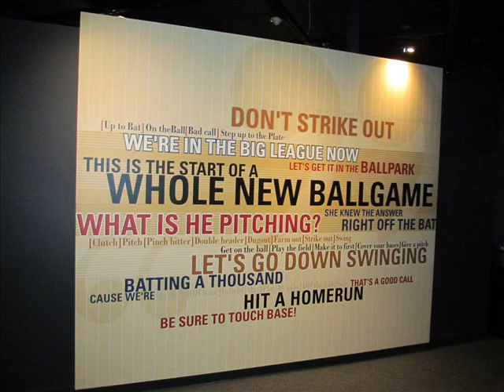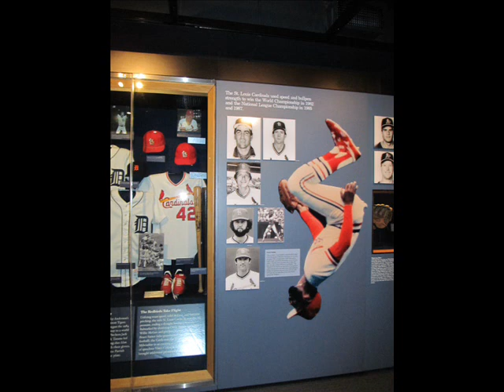The National Baseball Hall of Fame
by Jenna Hurty -- A popular Midwest pastime is showcased in Cooperstown, N.Y., at the National Baseball Hall of Fame and Museum. Exhibits explain the evolution of baseball and profile well-known players. Each year, the World Series champions, currently the St. Louis Cardinals, also have a special display.